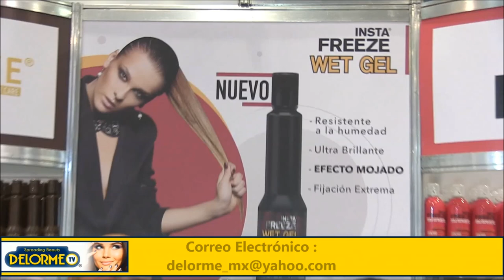Expo Beauty Show 2019 - Insta Freeze WET GEL - con Ariel Ramírez.